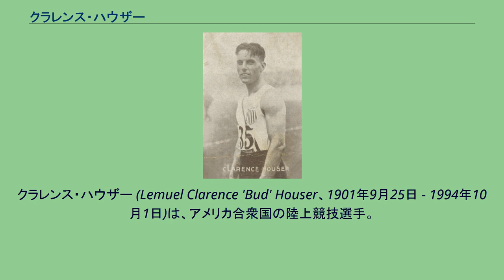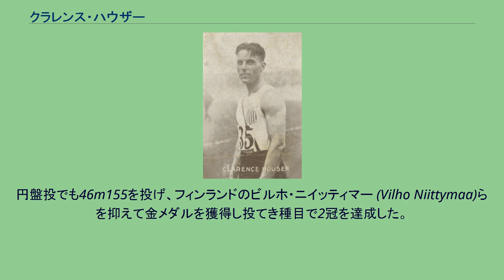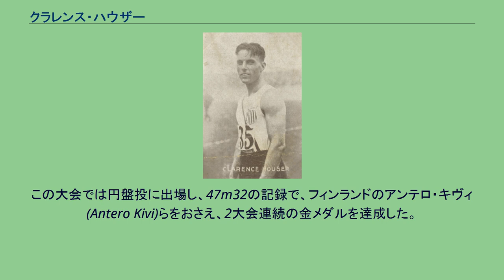クラレンス・ハウザー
クラレンス・ハウザー (Lemuel Clarence 'Bud' Houser、1901年9月25日 - 1994年10月1日)は、アメリカ合衆国の陸上競技選手。
投てき種目の選手として1924年パリオリンピックと1928年アムステルダムオリンピックに出場。
パリ大会では砲丸投、円盤投の2冠。
アムステルダム大会の円盤投でも金メダルを獲得し、オリンピックで３つの金メダルを獲得した選手である。
ハウザーは、カリフォルニア州の大学に通いながら陸上競技に取り組んでいた。
1920年から22年の間、カリフォルニア州の陸上競技会で砲丸投と円盤投において6つのタイトルを獲得。
いずれも州の記録を更新し、史上最も優秀な成績を残した。
この頃、彼はサークルの中で1回転半して円盤を投げるスタイルを確立する。
この投法は後に多くの選手に取り入れられるようになった。
1924年パリオリンピックでは、砲丸投と円盤投に出場。
砲丸投では14m995の記録で、同じアメリカのグレン・ハートランフト(Glenn Hartranft)らを抑え金メダルを獲得。
円盤投でも46m155を投げ、フィンランドのビルホ・ニイッティマー (Vilho Niittymaa)らを抑えて金メダルを獲得し投てき種目で2冠を達成した。
彼以降、投てき2種目制覇を果たした男子選手は現在までいない。
1926年4月には、ハウザーは48m20の世界新記録を達成している。
1928年アムステルダムオリンピックでは、アメリカ選手団の旗手の大役を務める。
この大会では円盤投に出場し、47m32の記録で、フィンランドのアンテロ・キヴィ(Antero Kivi)らをおさえ、2大会連続の金メダルを達成した。
ハウザーは、その後歯科医として活躍した。